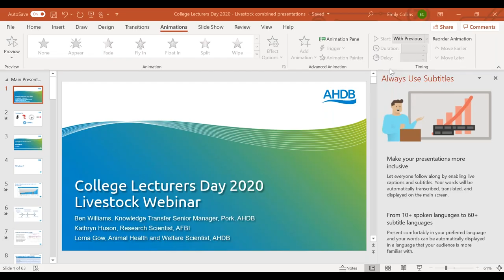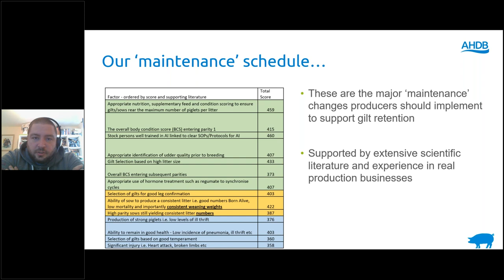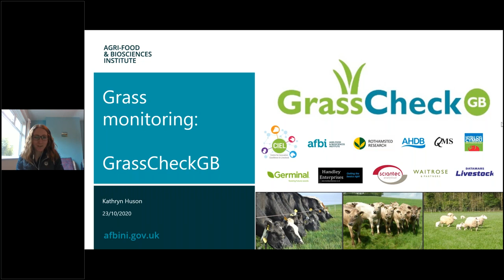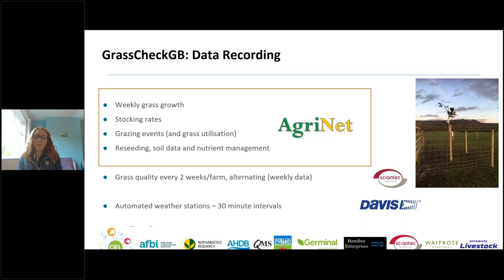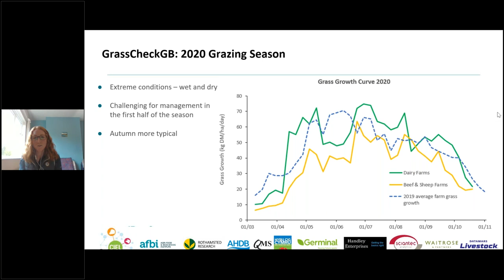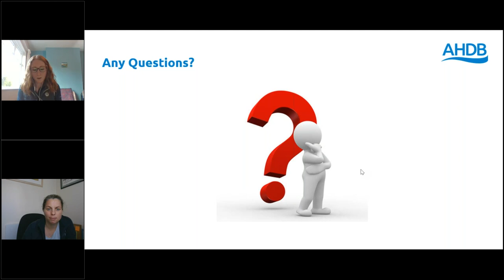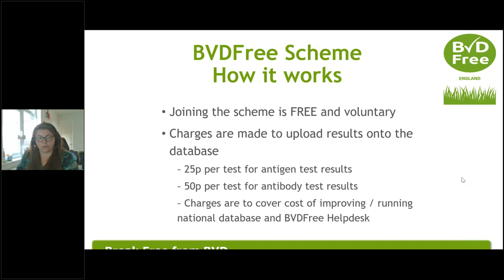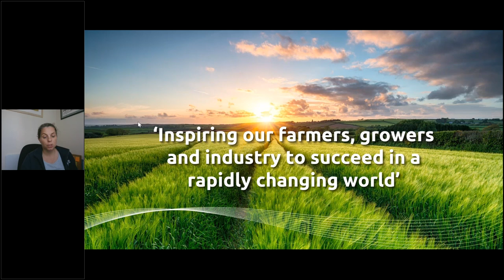College Lecturer's day - Livestock webinar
This webinar focuses on the livestock sectors, and we will hear from a range of speakers at AHDB. Ben Williams will talk about SmartPork and the objectives of the project; Kathryn Huson will give an overview of the GrassCheckGB project and AHDB’s grassland management strategy; and Lorna Gow will present on the BVDFree Scheme.

ABOUT AHDB
AHDB is a statutory levy board, funded by farmers, growers and others in the supply chain. Our purpose is to inspire our farmers, growers and industry to succeed in a rapidly changing world. We equip the industry with easy to use, practical know-how which they can apply straight away to make better decisions and improve their performance. Established in 2008 and classified as a Non-Departmental Public Body, it supports the following industries: meat and livestock (cattle, sheep and pigs) in England; horticulture, milk and potatoes in Great Britain; and cereals and oilseeds in the UK. AHDB’s remit covers 72 per cent of total UK agricultural output. Further information on AHDB can be found